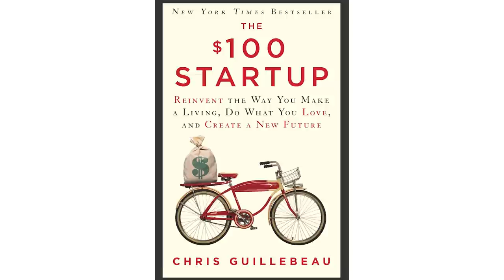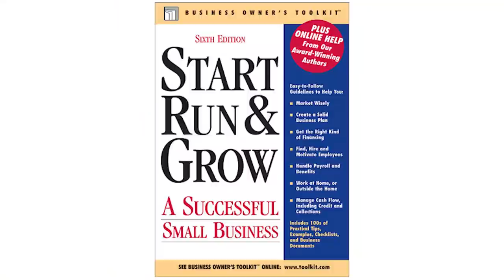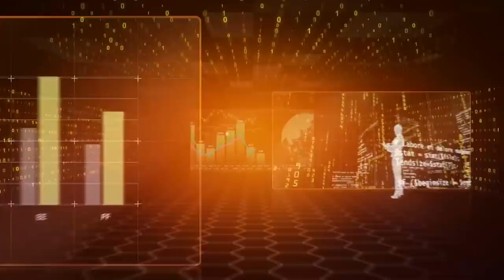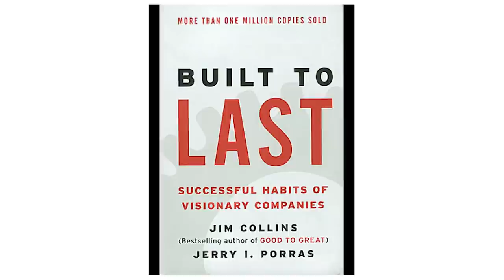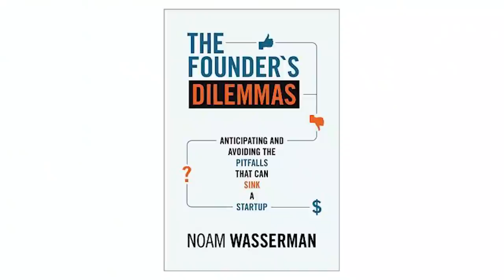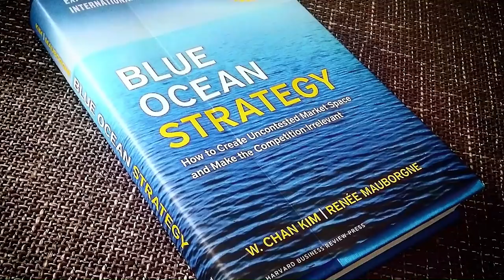10 financial books everyone must read in their 20s